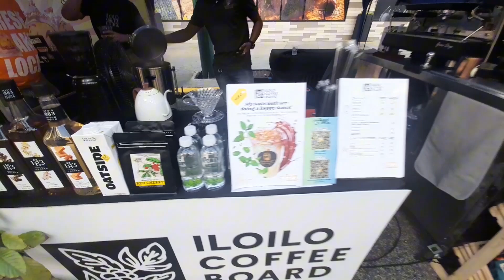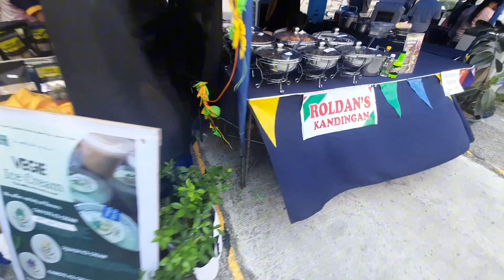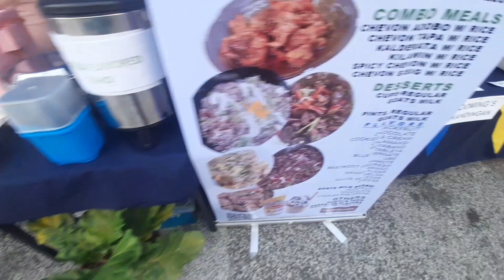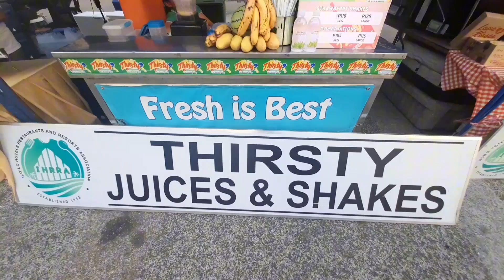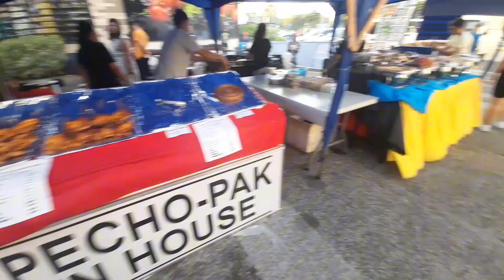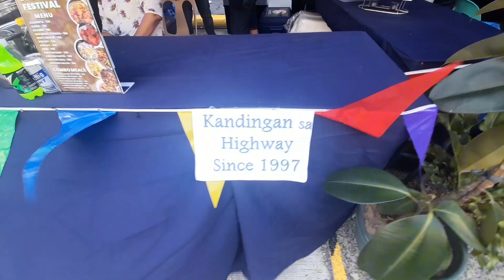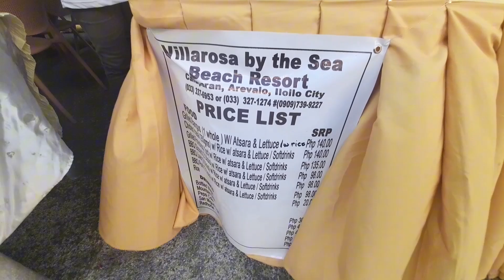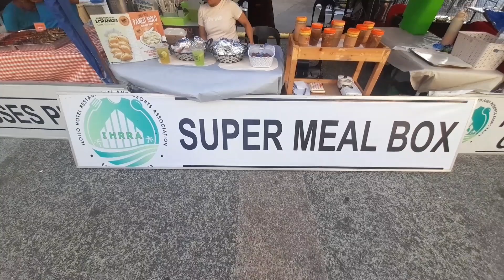Festive Walk Parade Iloilo Walking Tour Featuring Different Food Shops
Walking Tour At Festive Walk Parade Iloilo Featuring Different Food Shops

iloilo city
festive walk
festive walk parade
walking tour